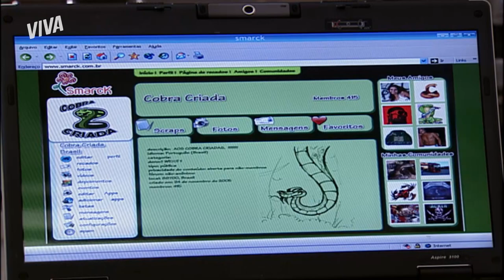APROVEITADOR! CAIO TENTA SE APROXIMAR DE MARINA | MALHAÇÃO 2009 | MELHOR DO DIA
Ao perceber a fragilidade de Marina, Caio aproveita a situação para tentar se aproximar dela e a consola.

Capítulo 25, dia 07 de junho de 2021, segunda-feira.